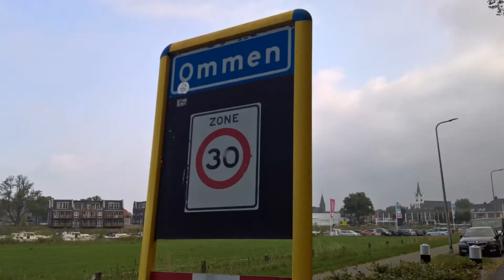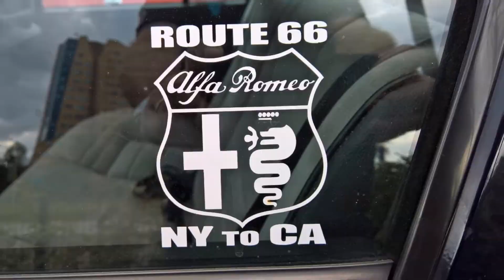Coppa Spettacolo 2018 Dag/Day/Tag 6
Zesde dag van de Coppa Spettacolo, een meerdaagse toer voor buitenlandse en Nederlandse Alfisti, voorafgaan aan het Spettacolo Sportivo club weekend op het circuit van Zandvoort.